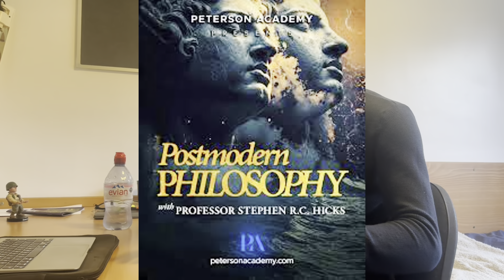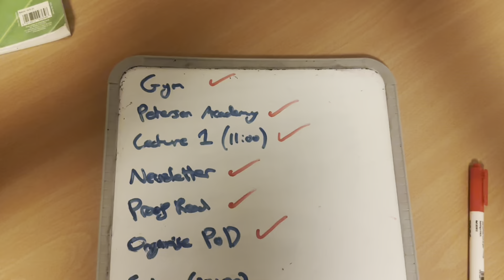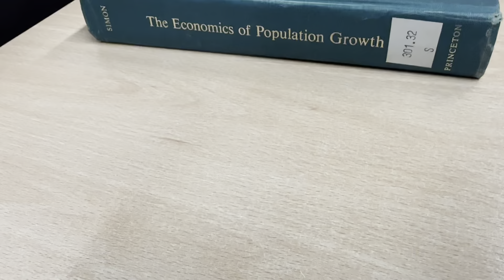First Week of the Second Year - Loughborough University Vlog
Hello all,

Welcome to yet another Loughborough University vlog, you all seem to love these.

This year starts on the same momentum as the last, plus more societies and socialising.

Sadly, I will not continue the weekly vlogs due to the increasing workload, but there will still be consistent uploads with days in the life, general information, and tracking my own learnings/self development.